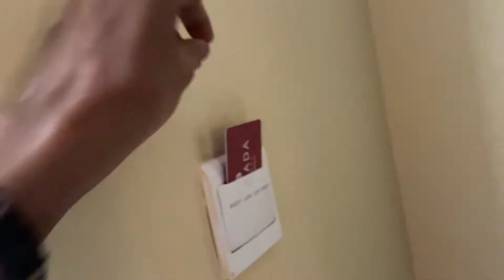EXPLORING RAAJSA RESORT in India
Welcome to my vlog as we enjoy exploring the whole Raajsa resort it was indeed beautiful and  luxurious place.